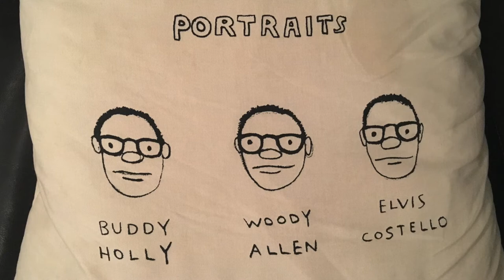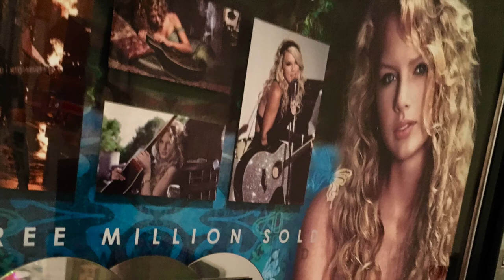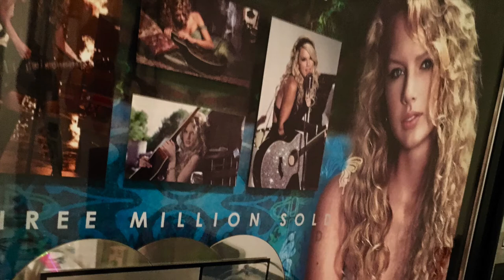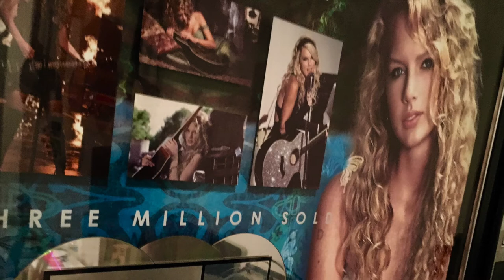Hobnobbin' with Slim Man and Robert Ellis Orrall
The very first podcast for Hobnobbin' with Slim Man features a chat in Nashville with Robert Ellis Orrall, songwriter, artist, label owner, and bon vivant. Robert tells some great stories, about co-writing songs with Taylor Swift, starting the Infinity Cat record company, and puppet shows.